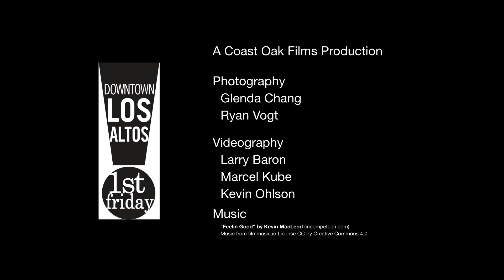Downtown Los Altos First Friday Fun in 40 Seconds!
Join us for monthly First Friday Fun in Downtown Los Altos from 6 to 8pm. 8-12 volunteer musicians play on the sidewalks and street corners and galleries and stores feature First Friday promotions. This is a great occasion for a date or a family pre dinner outing.